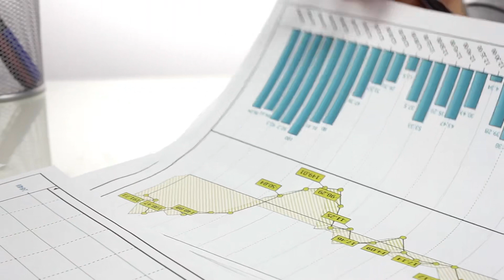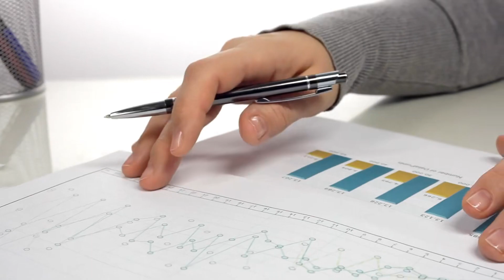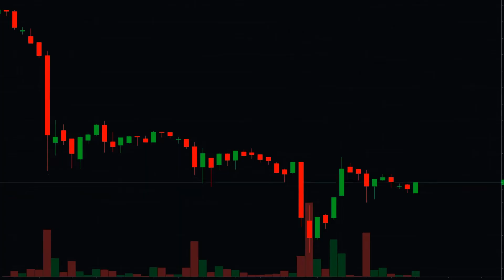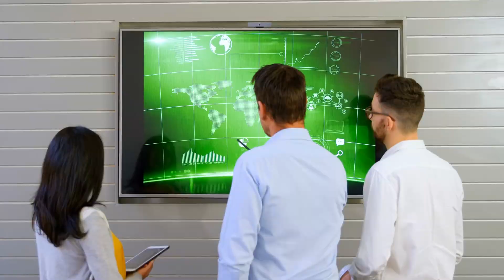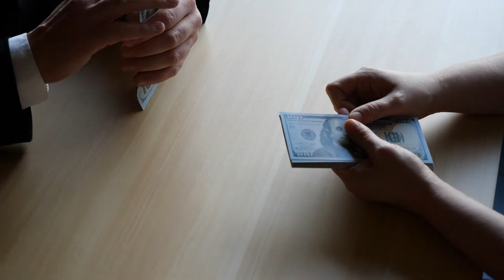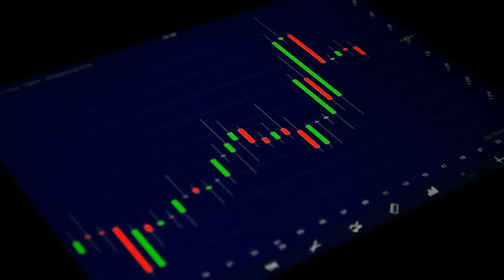Tập 3 | Lướt Qua Audio | Chương 21 - 30 | Ngôn Tình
⭐ Quyền lợi: Yêu cầu làm Full bất kỳ bộ truyện nào:
Truyện: LƯỚT QUA Tập 3
Tác giả: Tố Quang Đồng
Thể loại: Ngôn Tình, Hiện Đại
Identifier: 63f5be56efbdcab7d15f8abf

Chi tiết các chương:
00:00:00 Chương 21 : 21
00:10:41 Chương 22 : 22
00:22:35 Chương 23 : 23
00:33:25 Chương 24 : 24
00:45:00 Chương 25 : 25
00:57:10 Chương 26 : 26
01:08:44 Chương 27 : 27
01:20:31 Chương 28 : 28
01:31:52 Chương 29 : 29
01:46:38 Chương 30 : 30